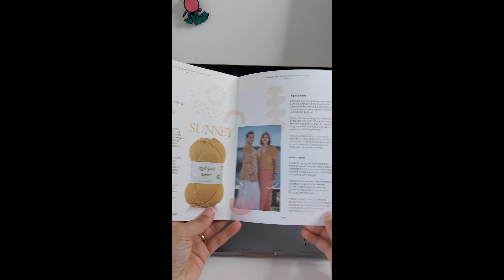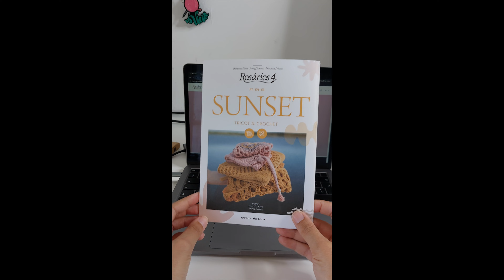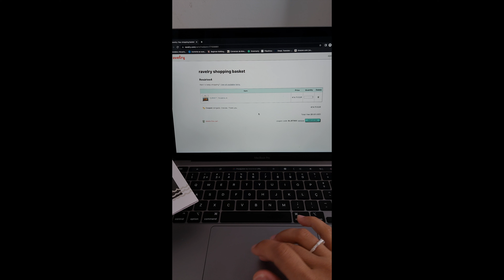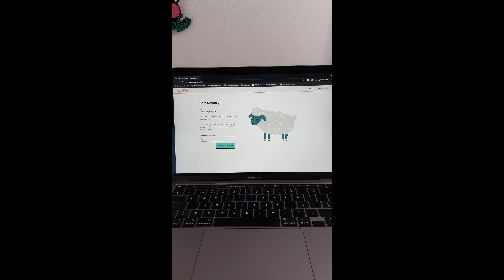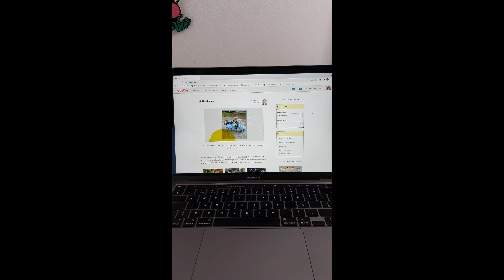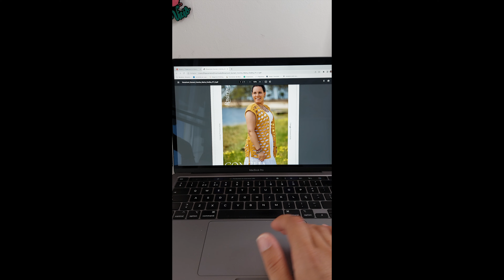SUNSET: tutorial para descarregar os ficheiros.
Neste video tutorial mostro como descarregar os ficheiros da publicação Sunset. Também mostro como podes criar a tua conta no Ravelry e consultar os ficheiros na tua biblioteca.

Não se esqueça de carregar no botão "subscrever" aqui no canal para saber sempre que sair um novo video!

In this video tutorial I show you how to download the Sunset patterns on Ravelry.

This video was produced with the support of the yarn brand Rosários4